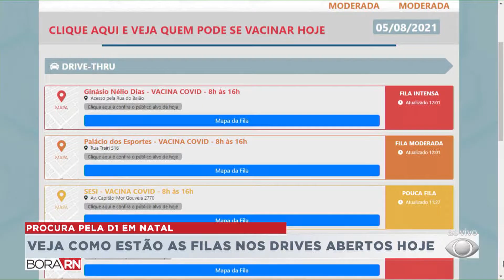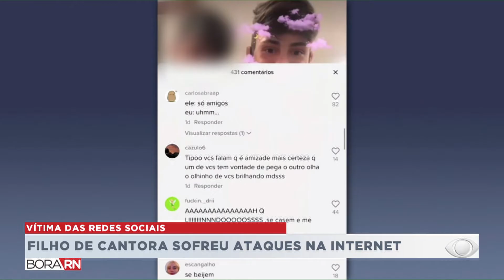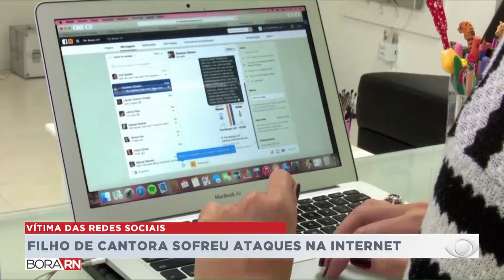BORA RN - 05/08/21